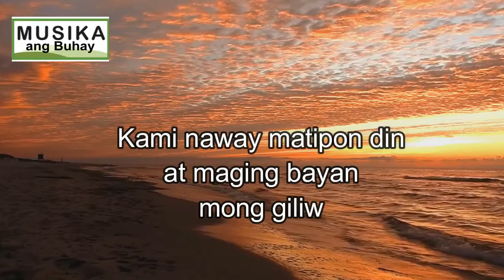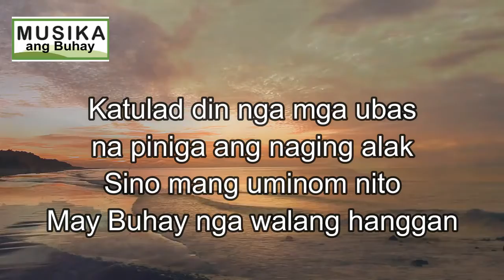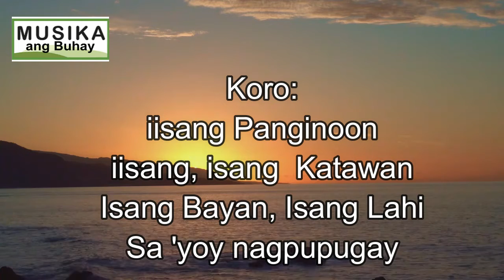Isang Pagkain, Isang Katawan, Isang Bayan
Isang Pagkain, Isang Katawan, Isang Bayan by San Pedro